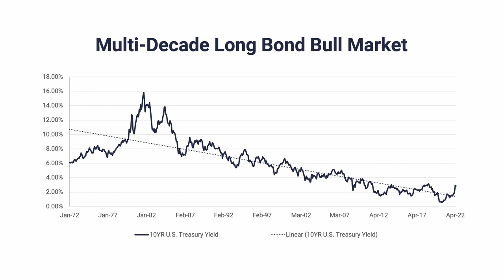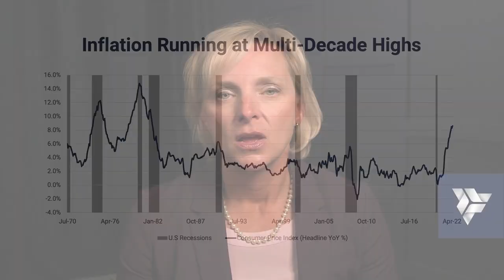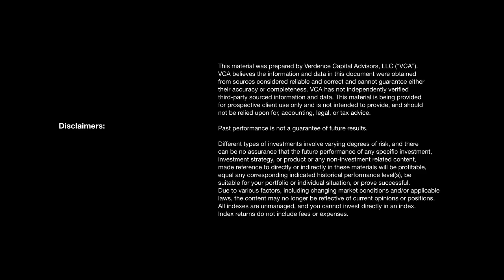2Q22 White Paper: The ABCs of Easy Money